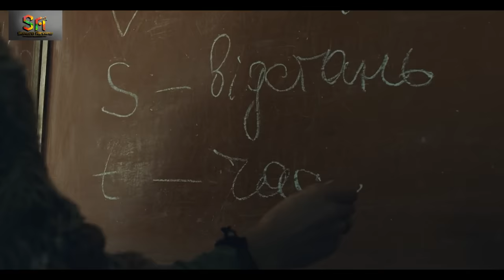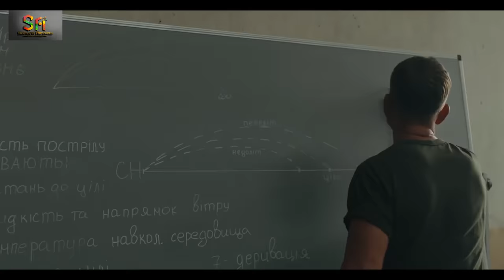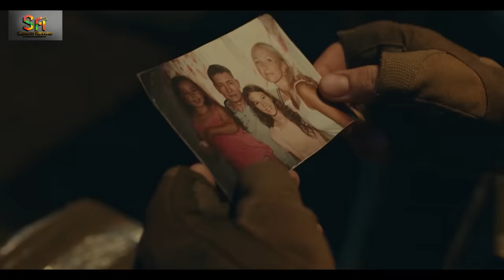REVIEW PHIM LÍNH BẮN TỈA QUẠ TRẮNG 2022 || SNIPER THE WHITE RAVEN || SAKURA REVIEW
Sniper. The White Raven (2022) Lính Bắn Tỉa Quạ Trắng kể về sau khi hứng chịu thảm kịch dưới bàn tay của những người lính xâm lược ở Donbas, một giáo viên vật lý người Ukraine tìm cách trả thù. Anh ta đặt mục tiêu vào một tay súng bắn tỉa ưu tú của Nga, người mà việc loại bỏ có thể thay đổi cục diện của cuộc xung đột.